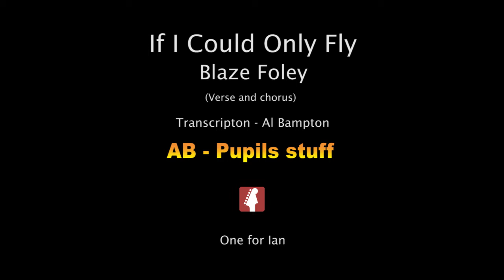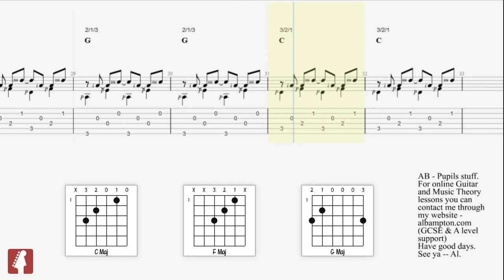If I Could Only Fly part 2 - Blaze Foley (Guitar transcription - verse & chorus)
One for Ian. Enjoy. If I Could Only Fly - Blaze Foley (Guitar transcription -  verse & chorus) Transcription - Al Bampton.
I have very quickly got to grips with remote teaching. All platforms covered. Stay safe and have good days. See ya - Al.